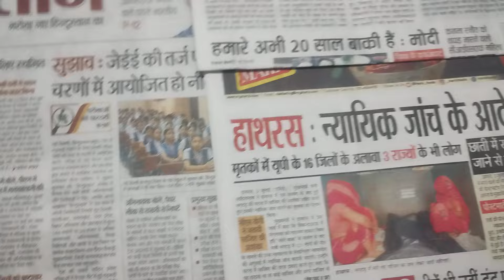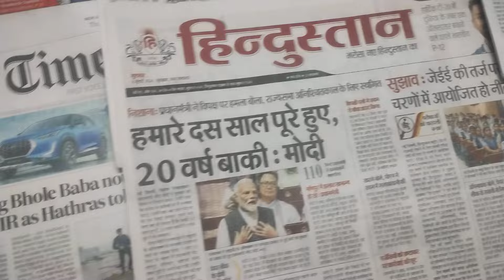प्रतीत होता है इंडि गठबंधन की सरकार बन गयी है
प्रधानमंत्री नरेंद्र मोदी ने राज्यसभा में बुधवार को राष्ट्रपति के अभिभाषण के धन्यवाद प्रस्ताव पर हुई चर्चा का जवाब दिया। एक घंटे 50 मिनट के भाषण में प्रधानमंत्री ने मणिपुर के हालात, नीट पेपर लीक जैसे मुद्दों पर भी बयान दिया।